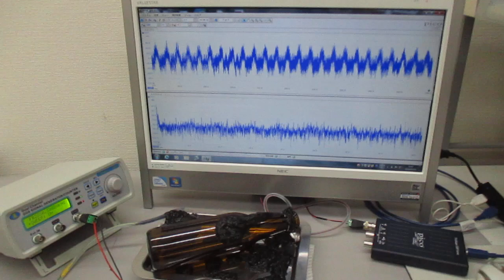超音波と表面弾性波（オリジナル超音波システムの開発技術：超音波システム研究所）